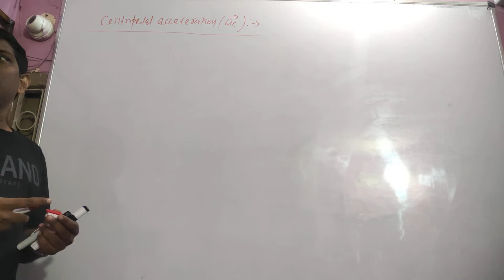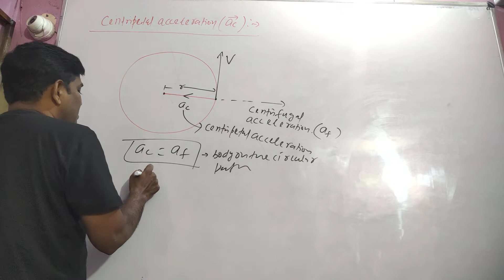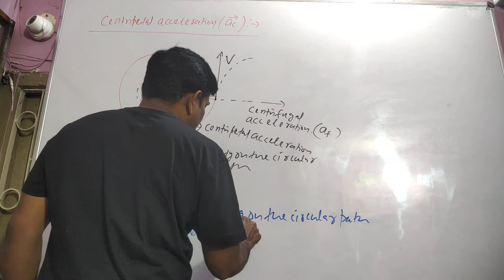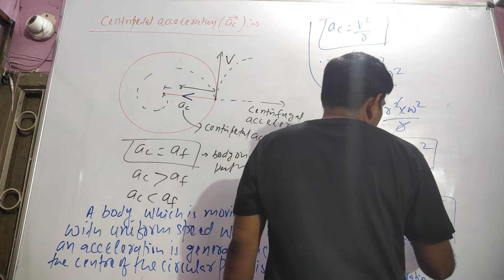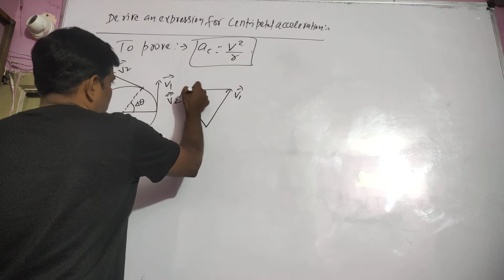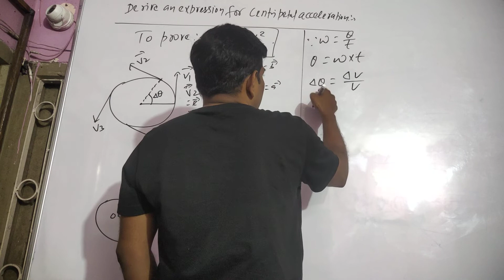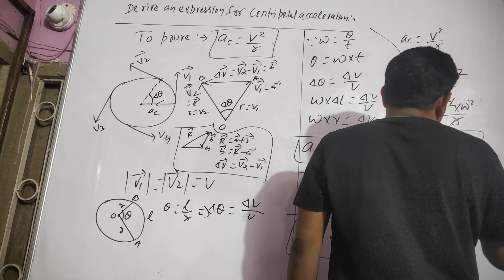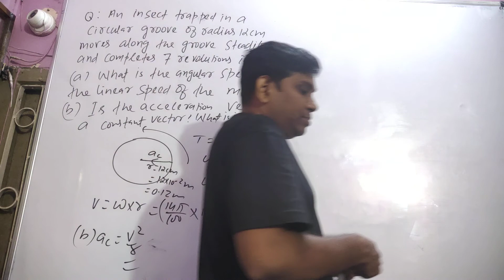chapter4 Lec9 Projectile motion (centripetal acceleration)